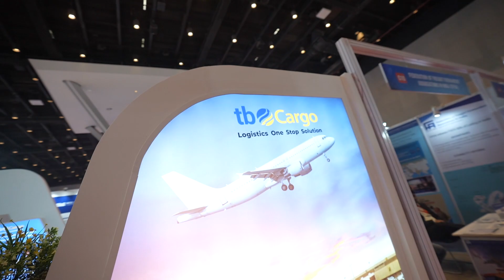Day 2 at IICS 2023